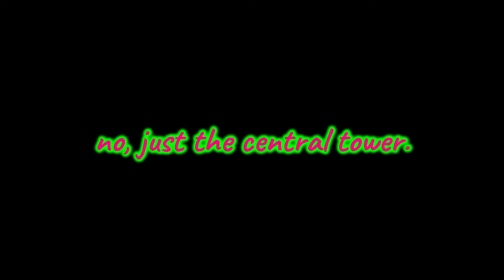Clean Up - Final Fantasy 7 Intermission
Well its time for the first clean up run for Final Fantasy 7 Intermission.
Ramuh? check!
Fort Condor? Check!
Bahamut... eh not so much.